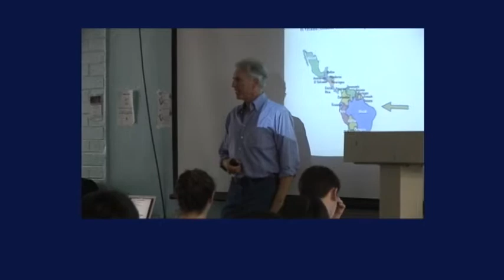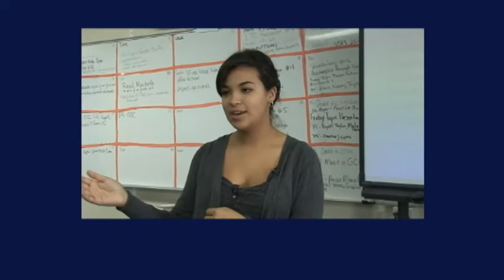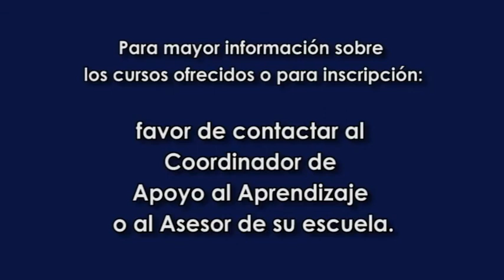TUSD1 Experiencias de Aprendizaje Avanzada de TUSD: Cursos Académicos en las Escuelas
Para mayor información sobre los cursos que se ofrecen e inscripción, visite